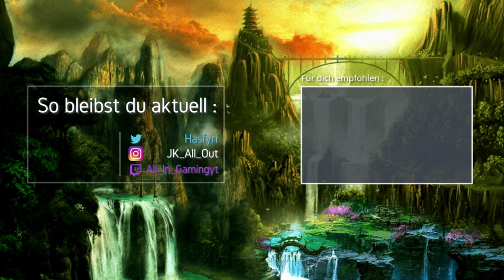So GEHT es WEITER! 🎮 Informationsvideo 🎮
Es gibt wieder über einiges zu Reden. Jannik erklärt euch, wie es im April aussehen wird.